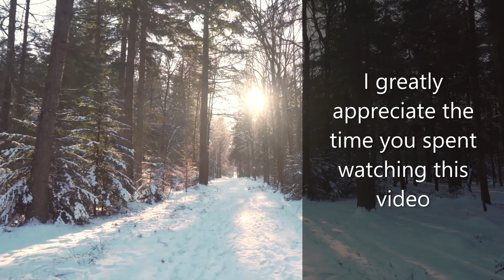PANEER BUTTER MASALA Recipe SECRET Revealed | Paneer Makhani | Paneer Recipes | Gravy Curries